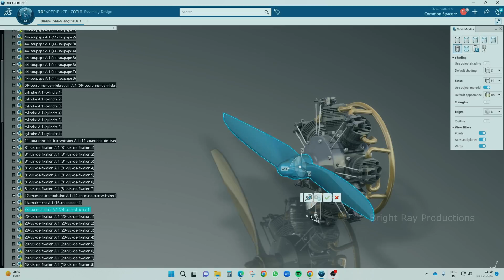TANCAM | Centre of Excellence | Corporate video | TIDCO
Tamil Nadu Industrial Development Corporation (TIDCO) to establish The Tamil Nadu Centre of Excellence for Advanced Manufacturing (TANCAM) at the TIDEL Park, Chennai. A first of its kind Center of Excellence (CoE) in India, TANCAM will provide a dedicated IT engineering ecosystem to support the Micro, Small & Medium Enterprises (MSME) sector and students across Tamil Nadu, and enable the growth of industries such as Aerospace, Defense, Automotive and Electric vehicles.

Dassault Systèmes has signed a Memorandum of Understanding (MoU) with Tamil Nadu Industrial Development Corporation (TIDCO)

Cinematographer: Navin Kumar
Film Editor & Sound Designer: Ponnuvel Damodaran - The Timeline
Voiceover Script: Shravan, The Script Express
Colorist: Sreeram Balakrishnan GetindreamStudios
Data Management: Vinoth Balan
Stills: Bavishe Balan
Drone: Stanley
Co-Director: Aravind G
Production executive: Rafiq
Production boy: Parthiepan
Camera assistant: Raja & team
DOP assistant: Praveen
Voiceover artist: Gopal
CG Team A: Sridhar
CG Team B: Naveen
Driver: Simon

Downloading, Re-using and Re-Uploading of this film is not permitted.